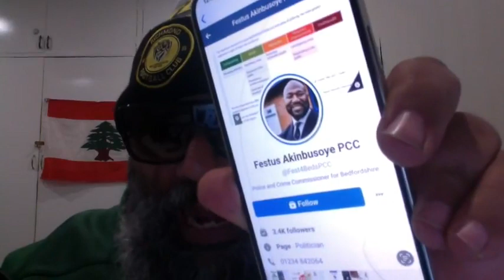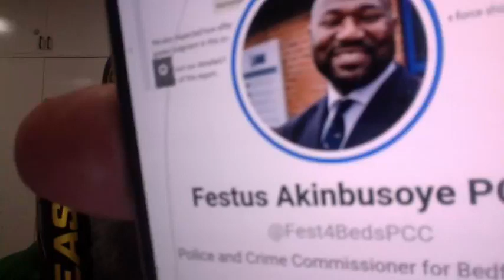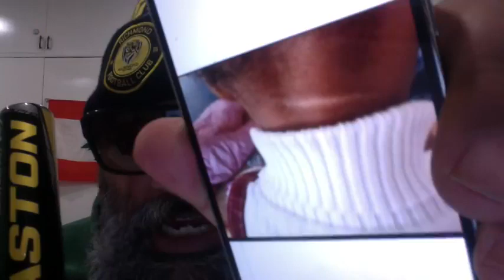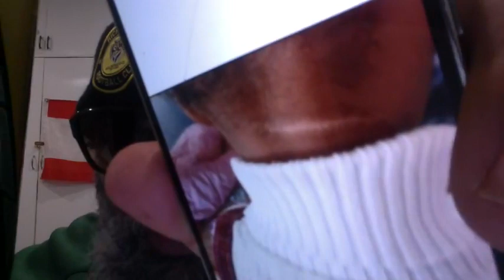EXPIRED DEADLINE & FESTUS AKINBUSOYE - The Putrid BLACK AFRICAN, WHITE Mans demonic DOG MuthaFKA🤬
FUCK I'm Very FUCKING Angry!  Chief MI6 RICHARD MOORE - I Want BEDFORDSHIRE Police & Crime Commissioner - The Putrid & Rotted BLACK NIGERIAN AFRICAN Sellout WHITE Mans demonic DOG MuthaFKA FESTUS AKINBUSOYE FUCKING FUCKED In his ASS With A 444-Inch FIRE-FKN-ROD!🤬 - 🤬 - 🤬 !

MENTIONED NAMES & SUBJECT TOGGLE LIST.  NOTICE - HANG AROUND AFTER YOUR 1st MENTION BECAUSE YOU MIGHT BE MENTIONED AGAIN.  READ THE WHOLE TOGGLE LIST:-

NSW Police Force Commissioner KAREN WEBB:- 00:00 mins.  DEADLINE COMPLETE!

Tony Max Chidiac, Camil Chidiac, Gil Helo, Hadi Chidiac:- The MIDDLE EAST Divide & Rule, Pull You By Your Mustashes & Drag You Behind Me:-  01:06 mins.

Chief SIS - MI6 RICHARD MOORE - Deal With This Putrid Rotted demonic  BLACK AFRICAN WHITE MANS DOG Festus Akinbusoye PCC - I Want My BABY OCEAN BACK to My QUEEN O Lewis Muir To-FKN-Day:- 02:55 mins.

My Daughter OCEAN's Back Of Her NECK & QUINTON TRANTINO's PULP FICTION, REVELATION Of The METHOD - HRH Knew Who I Was The Day I Was BORN:- 05:00 mins.

Keysar Trad, Bux Laalaa, Osman Haouchar - LEBANON - DIVIDE & RULE- SUNNI Killing SUNNI, Killing CURTIS CHENG - Im More MUSLIM Than You & I'm NOT Even MUSLIM:- 09:10 mins.

ARABIC Christians - You Want Someone Who's Like JESUS CHRIST?  Matthew 21:12. Whinge About The Life In LEBANON & You Get Present With The Solution & You Don't Want to Do It:- 13:50 mins.

NSW Police Force Commissioner KAREN WEBB, Chief MI6 RICHARD MOORE, MOSSAD, ASIO, CIA - Address Everything In My PROTEST STATEMENT:- 16:48.

18:25 mins:- Uncle BRUCE & BUDDY SHILLINGSWORTH.

Natalie Ellison:- 20:57 mins.

Deana Sammons & John Ibrahim - KINGs CROSS - Read BRYCE
COURTNEY Book MATTHEW FLINDERS CAT:- 21:14 mins.

Trilby Walker:-  22:40 mins.

KERRIE HAWKINS & NSW Police Commissioner KAREN WEBB:- 23:00 mins.

Dr. REINA MICHAELSON  & Rev Dr ANTHONY G. PIKE & ALBERT PIKE & BUX LAALAA SUNNI MUSLIM TERROR ATTACK:- 23:45 mins.

Louise Renee & ANGLICARE, DISNEYLAND & Former USA Vice President BIG DICK CHENEY:- 25:45 mins.

Luna Pops:- 26:38 mins.

Chani Younger:- 27:00 mins.

LEANNE Mc'DONALD & The CHILDREN Of The FOREST:- 27:25 mins.

Frankies Voice:- 28:23 mins.

CLAIR WILES & MINH:- 28:27 mins.

All My Ancestral Tribal Warrior Clean Souls & Pure Hearts:- 28:44 mins.
The SKY THINGA-MA-JIGGIES Are Petrified Of Me.  The World Leaders Have Given Up, They've Just Waiting For You to Acknowledge Me & Al I Get Is Matthew 10:33l:- 28:50 mins.

Ella Gareeva & Deborah Mahmoudieh - ALLISA & GABRIEL & Baby OCEAN Ball Park Slammer With My Whole sRCA Righteous Sword List Of Victim/Survivors & PROTEST STATEMENT:- 32:00 mins.

33:20 mins:- LEBANESE CEDAR TREES.

33:38 mins:- SIRIA STAR.

BOOM BOOOM BOOOM BOOOM
(THE END)

*Much* ❤️ *Love* 🙏🏽 *Peace* ✊🏽 *Courage* *&* 🇱🇧 *Lebane$e* 🇱🇧 *Cedar* 🇱🇧 *Tree$* 🇱🇧 *to* *You* *All.*
*I$aiah* *54:17*, *Roman$* *12:19*, *Ezekiel* *25:17* & *Matthew* *5:5.*

I L😍VE Y😘U & All Our Children & The Rest Of Our Families too!

Cheerio.👋🏽.

King Arthur KING Of HEARTs
Awtel Charbel Kaoutal el'Howayek *Awtel* (Arthur In Arabic).  *Charbel* (My Middle Name, Named After St. Charbel
*Kaoutal* (Australian Immigration Department FK Up Name When My Dad Came to Australia),
*el'Howayek* (My Original Tribal Ancestral Family Name).
              *@The_1_K🥰H*
Nepean Police Area Command - The Hills Police Area Command - NSW Police Force (NO FKN UNTAGGGING NSW POLICE - 🤬) - Australian Federal Police - Australian Security Intelligence Organisation - Central Intelligence Agency CIA - 🤬 - NO FKN UNTAGGGING Central Intelligence Agency (CIA) - 🤬 & Mossad - Jesuits Global - Society of Jesus (Jesuits) - Jesuit Mission Australia - Jesuits of Canada and the United States -
U.S. Embassy to the Holy See (Vatican) -
The Royal Family & SIS - MI6 - *DEADLINE EXPIRED On:-* *WEDNESDAY* *The* *10th* *Of* *AUGUST* *2022* *At* *00:00* *(AEST).*